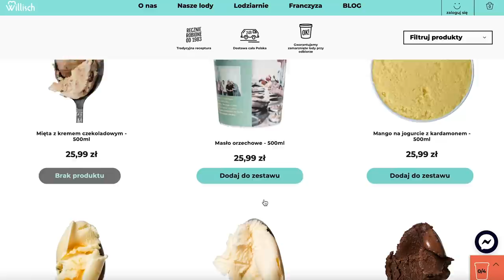WIELKI TEST LODÓW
Kod: VOGULE (daje 5% zniżki)